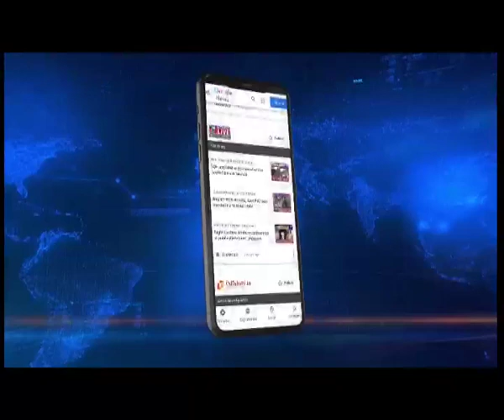Arunachal mountaineer goes missing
Tapi Mra, the first mountaineer from Arunachal Pradesh to conquer Mount Everest, has gone missing. As per reports, Tapi Mra and his assistant Niku Dao have gone missing after they set out on an official expedition to explore the Khyari Satam mountain in the state’s East Kameng district. Reportedly, Tapi Mra and Niku Dao have not returned to the base camp for a week now. Five porters who accompanied them to the base camp have returned in the meantime, however, there is no news about Tapi Mra and his assistant.